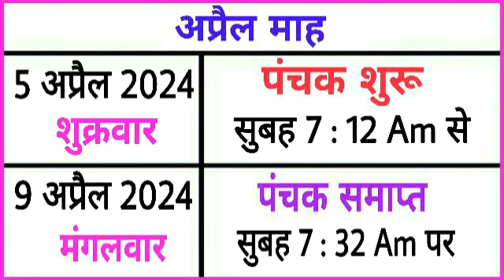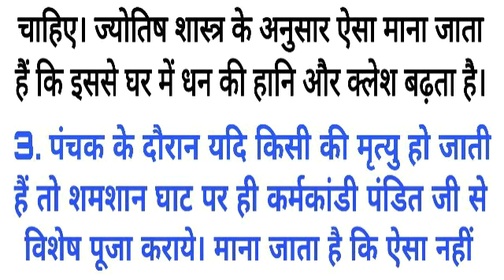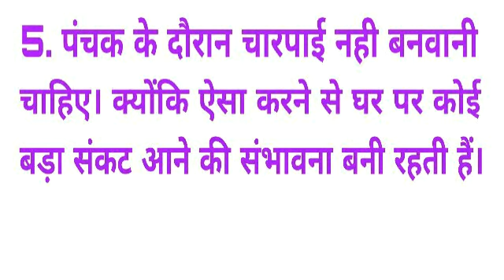Panchak 2024 April date and time | april 2024 mein panchak kab hai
Bhavishya vakta